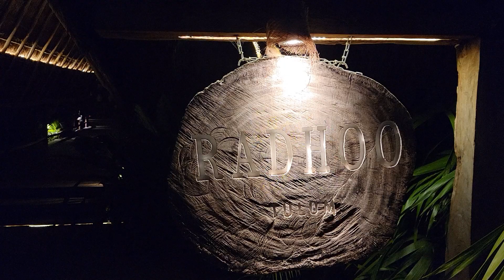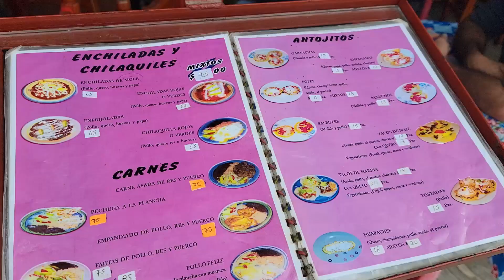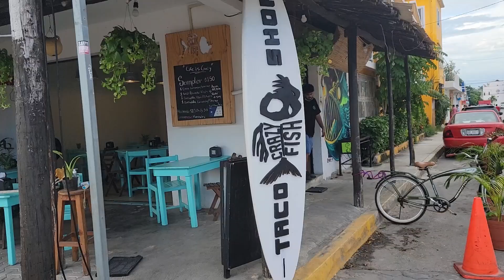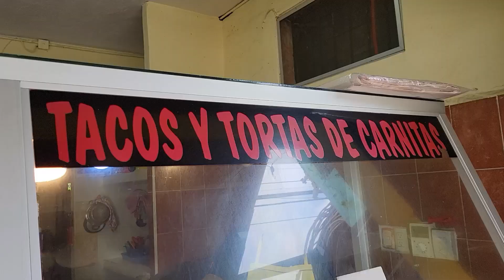Discovering Tulum, Mexico! | Travel Vlog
With every month that passes I get more clarity into what I want to do with my life and what I want to share with others.

Today's video is covering one of my top passions which is world travel. Today we're getting on plane and going on an adventure in Tulum, Mexico.

I'll be sharing my thoughts on Tulum, and covering my hunt for the perfect taco. We all work hard and deserve a break… as an entrepreneur I need to make time to decompress and reap the benefits of my choices as should you.

Book a mentoring session with me (for healthcare, business, real estate, and more)

Learn more about my healthcare, real estate investing, and other courses

Do you want to start a Nurse Staffing Agency?
Or learn how my Consulting Firm ‘Passive Workforce’ can help you

Do you want to learn how to invest in real estate?
Sign up for my 15-hour investors course 'Killing the American Dream'

Do you want to invest in real estate with me?

Do you want to buy a house in Italy?